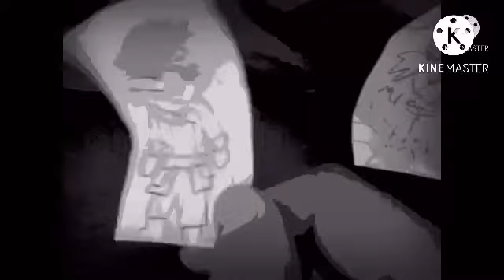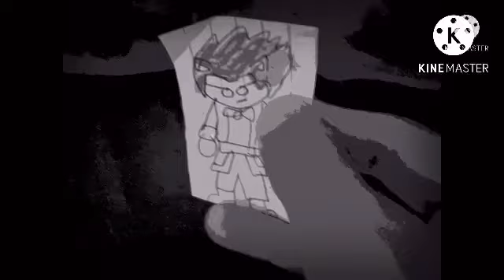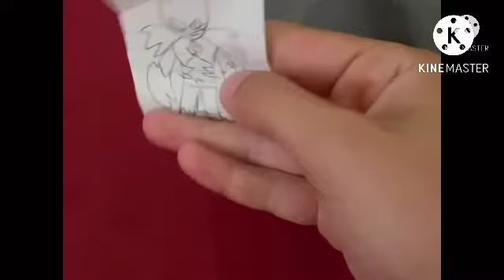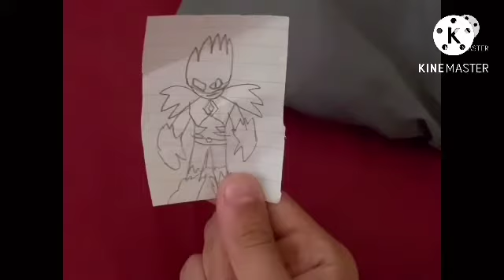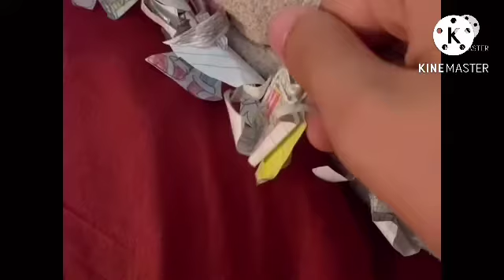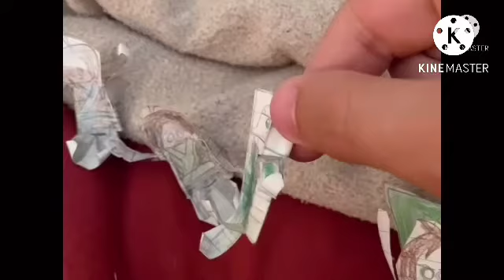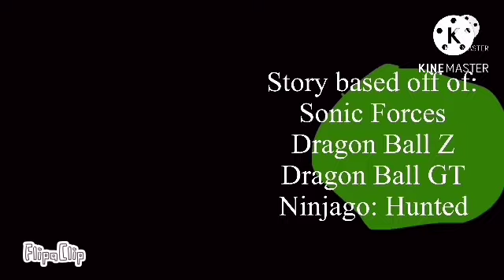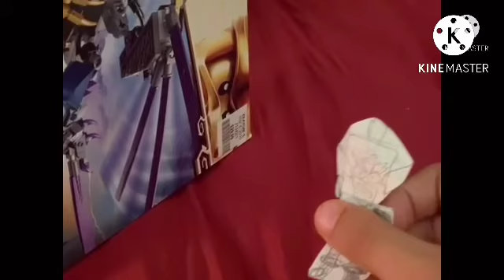Lolbit Ninjago Prime (Episode 124)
When The fight seems dire for our heroes, Lolbit Ninjago must once again tap into a new transformation that is stronger than his hyper form.